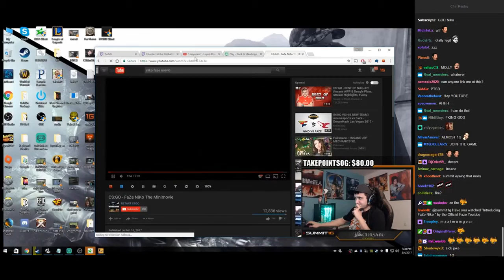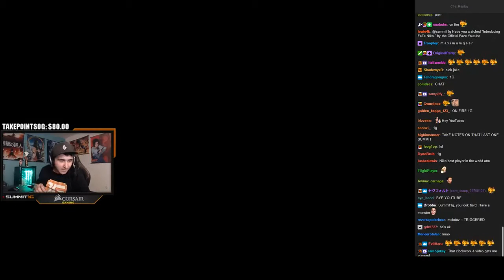SUMMIT1G REACTS TO "FaZe NiKo The Minimovie"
USE CODE "kuziv" for $2 For Free ✔️
USE CODE "kuziv" for $1 For Free ✔️
USE CODE "spacecoins" for $0.60 For Free ✔️
USE CODE "kuziv" for $0.50 Free & +5% All Deposits ✔️
for +3% bonus to Deposit ✔️
USE CODE "kuziv" for Receive free coins & unlock Ace's VIP rewards ✔️
USE CODE "kuziv" ON Crypto's Fastest Growing Casino ✔️
USE CODE "kuziv" ON CSGO Skins Casino Site ✔️
USE CODE "kuziv" TO Play with Etherum ✔️